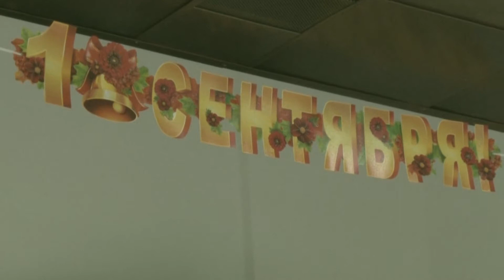Первый раз в первый класс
1 сентября 2014 года при Свято-Елисаветинском монастыре открылась православная школа в честь преподобной Евфросинии Полоцкой